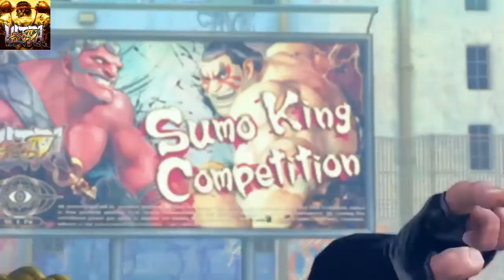Ultra Street fighter IV Cody vs Rufus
Cpu vs Cpu Ultra Street fighter IV league 2nd division 13th match